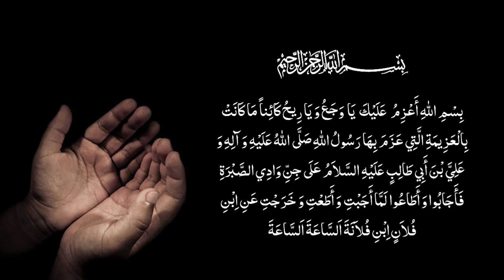Bache Ko Har Shar Se Bachana | Evil Things | Tibe Ahlebait (Part 150) | Maulana Syed Ali Naqi Kazmi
Tibe Ahlebait Series Part 150 - Bache Ko Shar Se Bachana (Evil Things) - (Child Diseases)
Watch Complete Video & Share To Others:

Bachon Ki Bemarion Ka Ilaj
Child Diseases
How To Stop Child Crying
Bache Ke Rone Ka Ilaj
Bache Ka Darne Ka Ilaj
Baby Fear Treatment
Bache Ko Har Shar Se Bachana
Save Baby From Evil Things

Official YouTube Channel Of Maulana Syed Ali Naqi Kazmi